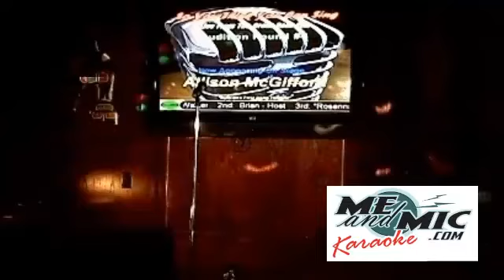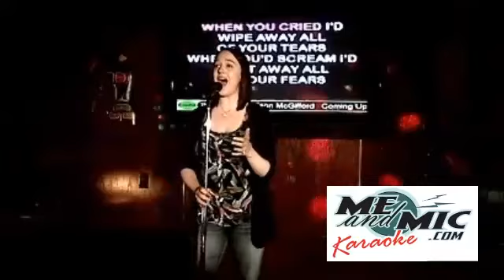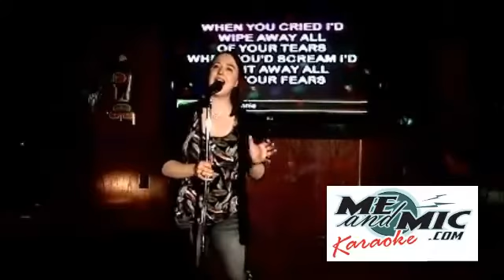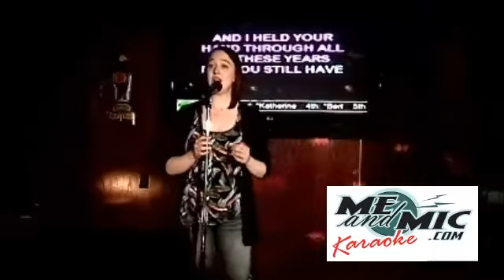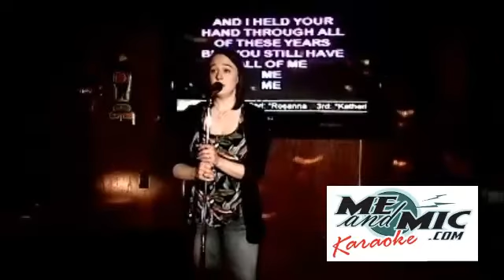ALLISON McGIFFORD - SYTYCS AUDITION ROUND #4 - Great Bear P